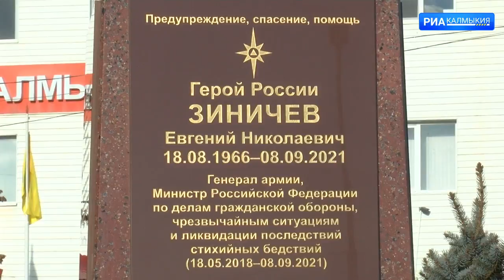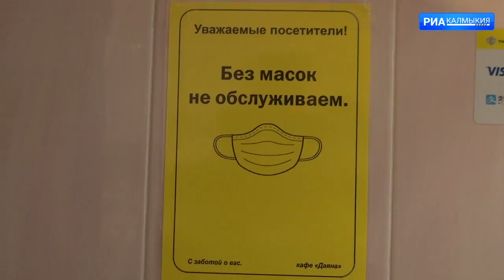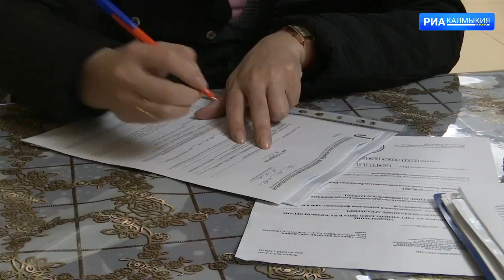ДЕНЬ РЕСПУБЛИКИ 06 12 2021 ДНЕВНОЙ ВЫПУСК